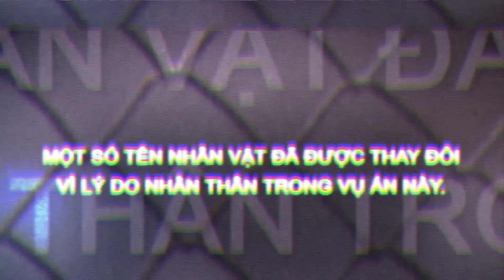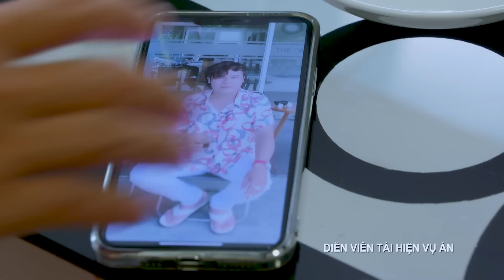LẦN THEO DẤU VẾT Tập 260 | Căn Phòng Chết